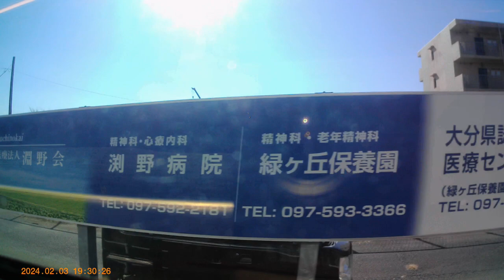JR日豊本線普通電車の車窓から津久見駅～坂ノ市駅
JR日豊本線普通電車の車窓をほぼノーカット（途中で中断あり）です。
なるべくホーム側を避けるために逆方向で撮影しております。